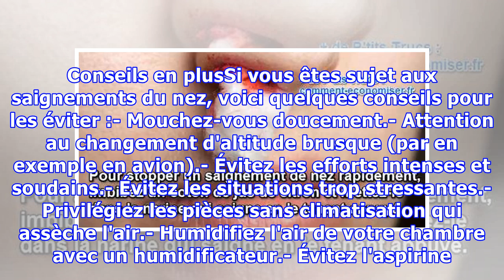L'Astuce Efficace Pour Stopper un Saignement de Nez RAPIDEMENT.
Vous saignez souvent du nez ?Si ça vous arrive régulièrement, vous savez que ce n'est pas douloureux mais très désagréable. En plus, ça peut durer un certain temps ce qui finit par fatiguer...Heureusement, il existe un remède naturel pour stopper rapidement un saignement de nez. L'astuce est d'intro...